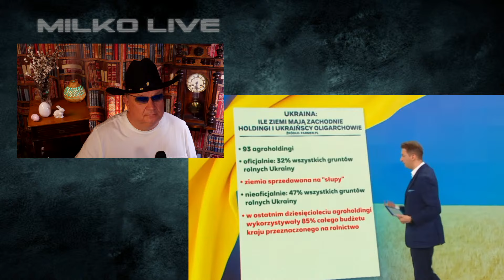Kto kogo straszy? Czy mamy powody do strachu ? Wybuduj schron albo kup kościół z cmentarzem- FAKTY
Przelew Bankowy (koniecznie wpisz DAROWIZNA w tytule przelewu):
👉 PL 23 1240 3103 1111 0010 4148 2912   kod SWIFT (tzw. BIC):   PKOPPLPW
Wpłaty mogą być dokonywane w każdej walucie.
Informuję Państwa, że w moim vlogu często stosuję treści satyryczne i tak zwany persyflaż o charakterze żartobliwym i ironicznym, ukrywając szyderstwo pod pozorami wyszukanej uprzejmości lub udawanej powagi.
WARUNKI KONKURSU :
Można wygrać tylko jeden raz. Jeśli już ktoś wygrał nie powinien brać udziału w losowaniu po raz kolejny. Odpowiadamy na zadane pytanie jak najszybciej na Top Chat. Pierwsza najszybsza odpowiedź wygrywa konkurs. Dowodem na wygranie konkursu jest zrzut z ekranu Top Chata wykonany po transmisji na żywo. Wysyłanie nagród jedynie w Polsce do paczkomatów. Czas na podanie swoich danych to 24 godziny od zakończenia audycji na żywo.
Program prowadzi dr Milko Gebauer